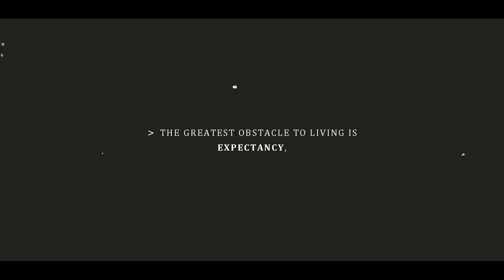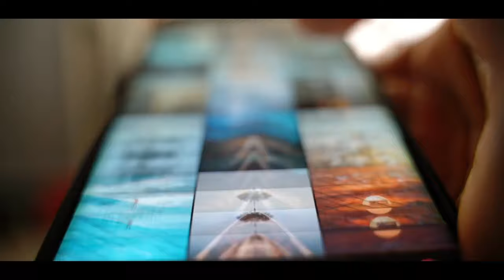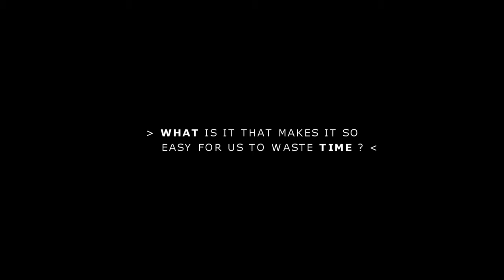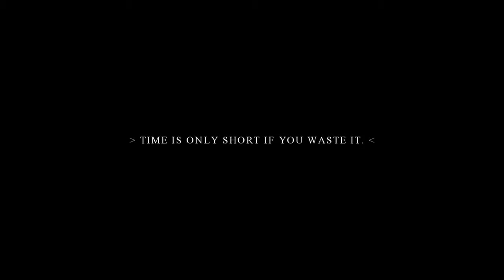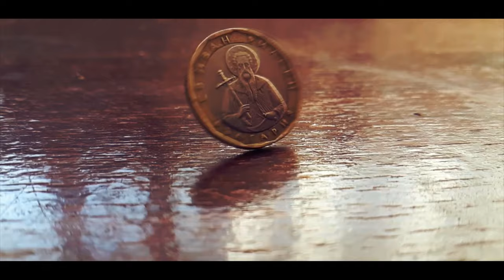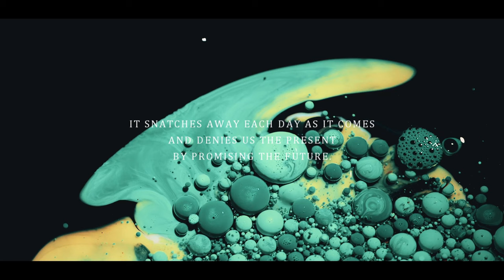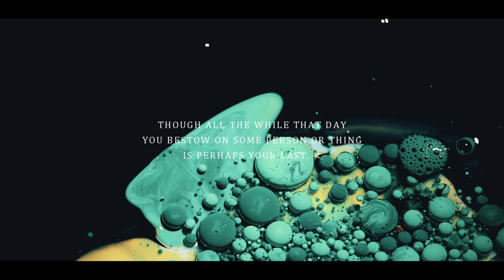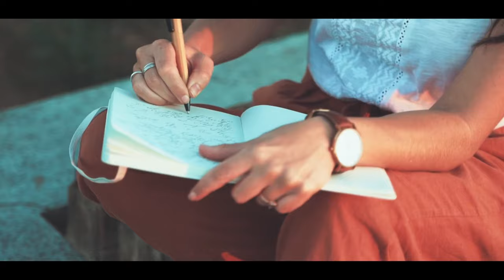Watch This If Life Feels Too Short – The Philosophy of Seneca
Time is what stops everything happening all at once. Whether time exists or not, time perception – our sense of time – does. We all know what it feels like as time passes. Our present becomes the past as soon as it’s happened; today soon turns into yesterday.
In his moral essay On The Shortness Of Life, written in 49 AD, addressed to his father-in-law Paulinus, Seneca offers us an urgent reminder on the non-renewability of our most important resource: our time.

IPad Pro 12
Apple Pen
Microphone RØDE NT1
RØDE PSA1 Microphone Arm
Audio Interface
SD card

Evan McFarland
Monika